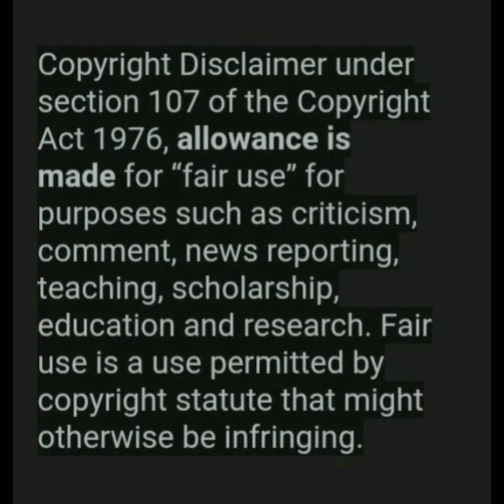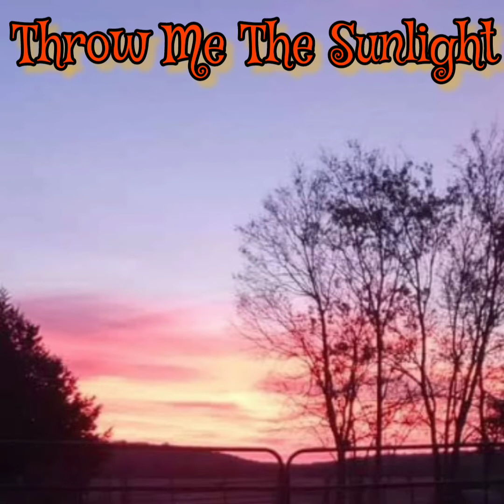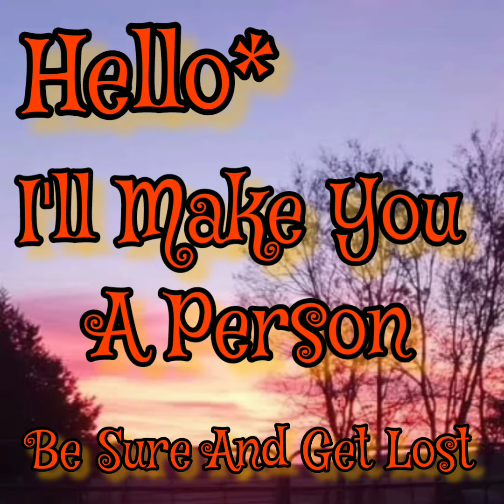Spirit Potluck # 8 Space Saving Spacemen Necrophonic Sessions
paranormal Spiritbox yeoldekuriosityshoppe My Spirits Are Amazing. Necrophonic Spirit Potluck # 8 Space-Saving Spacemen

I Strongly Suggest Headphones

to Hear Whispering Spirits

[W] = Whisper

* 1 star=

Direct Answer

New Spirit I've  Never Communicated
With Before Will Just Be A Name

** 2 Stars = Regular Session Spirits Im Very Familiar With

*** 3 Stars = My Spirit Guides

( ? ) = 96.333% Sure

(??)  = Not Really Sure

??? = Not Sure At All

? 4 or more ? = Cannot Make it Out

Word w/ Another ( word ) under it in ( ward )
So close You Decide

Fxcx = x's mean cussing

¥  related to a missing person case

Demi-god/ Demon Name Will Have A

X Under It

YouTube Has An Algorithm

Ringa Da Bell

For New Content Notifications

Forever  Farmland  Rescue Sanctuary

Rescue Sanctuary

Bromide, Oklahoma
74530

InShot